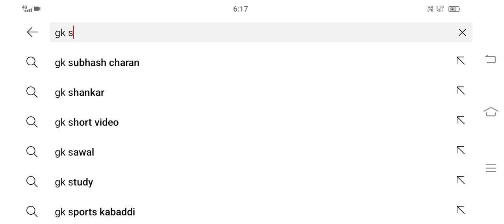subhash charan notes pdf download कैसे करें,subhash charan rajasthan gk notes@GK_Subhash_Charan